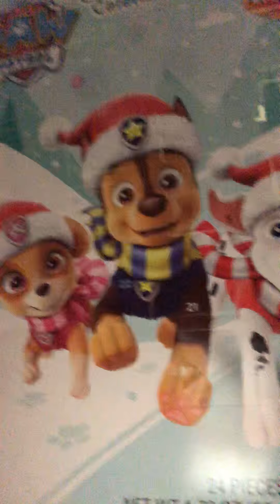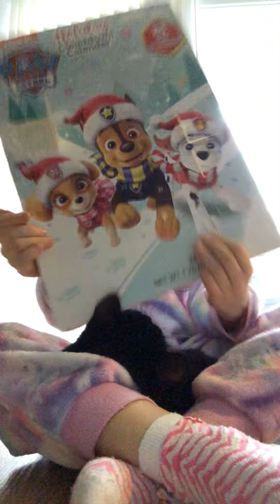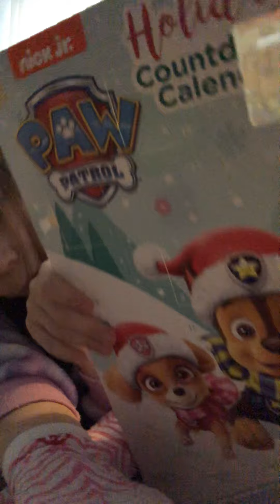Ya like for part tow